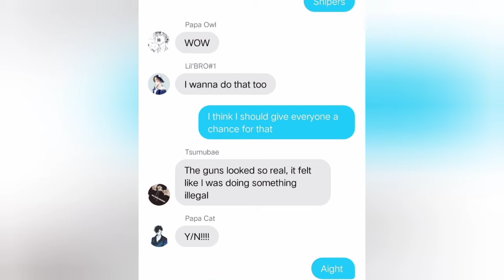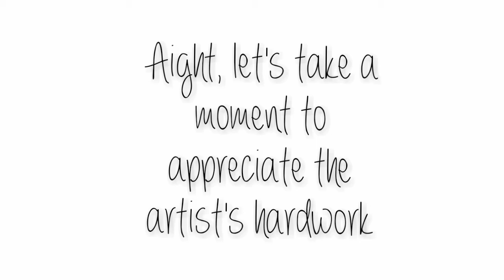If Haikyuu boys modeled for Y/N. Haikyuu.shorts.Episode.3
Made just for fun. So please enjoy